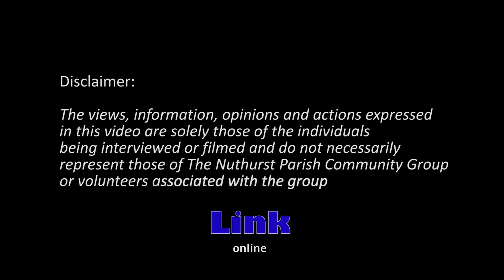Bernice Middleton Night Time Video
Wildlife caught on camera with night vision.
Video featuring a fox in a garden kindly sent in by Bernice Middleton and created for readers of The Link Magazine by CK Videography.
You can find more information within the online version of The Link Magazine